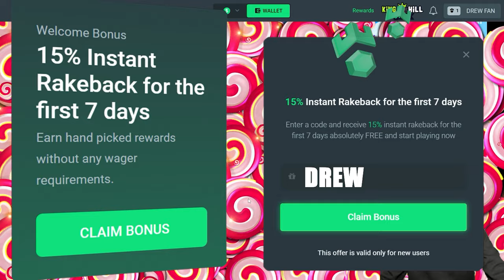I did a $3,000 SWEET BONANZA BUY?!